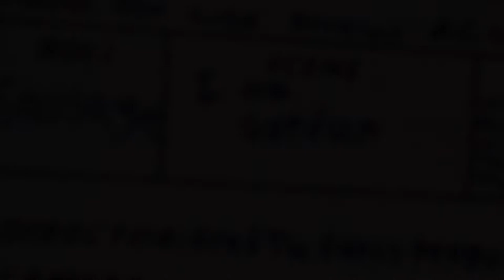ACUK - Ash Like Snow FT. LXS Alexis (Blooper Reel)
We think we're funny, and we finally get to see the other side of Alexis, this was a fun one to edit.